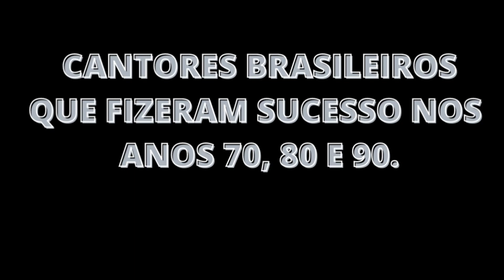😱 VEJA ANTES E AGORA DE CANTORES BRASILEIROS DOS ANOS 70, 80 E 90 COM IDADE ATUAL.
🟥  DUVIDAS ,ESTOU A DISPOSIÇÃO É SÓ  CHAMAR

🔴 Saiba quem são os sete atores da novela MARIMAR que já morreram e pouca gente sabe

 🟡 ANTES E DEPOIS ELENCO DA NOVELA MARIMAR ATUALIZADO EM 2021